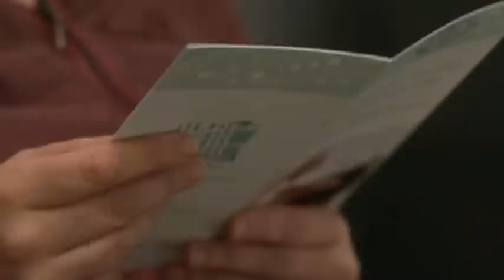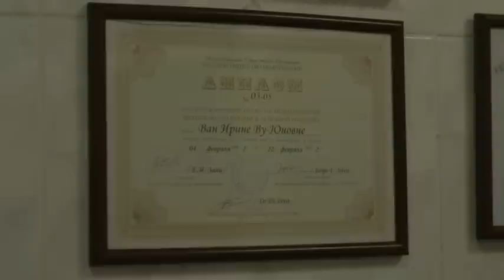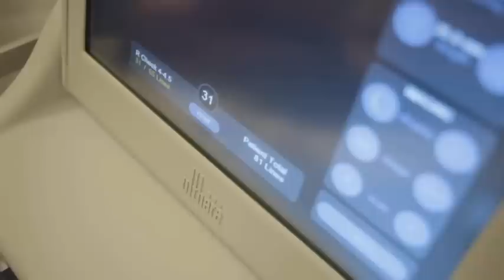Smas лифтинг: лицо с обложки без скальпеля.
Напомню, что мы следим за преображением трех пациенток отделения косметологии клиники "Медицина". Прошло 2 месяца. Оцениваем результаты, спрашивает впечатления.
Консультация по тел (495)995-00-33